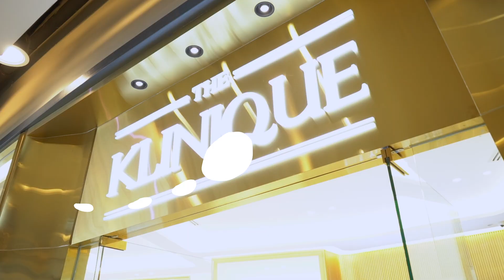ฉีด filler หน้า V Shape ไม่ต้องทุบหน้าทำศัลยกรรม | Jane Soraya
สวัสดีค่ะทุกคน วันนี้เจนจะพาไปฉีด filler คาง ให้หน้า V shape โดยที่เราไม่ต้องทุบหน้าทำศัลยกรรมจ้า อันนี้เนี่ยเป็น Bevery Jawline (Revoluxtion Program) นวัตกรรมความงามใหม่ล่าสุดสามารถรปรับคางให้ได้รูปและสร้างกรอบหน้าให้คมชัดสวยรับกับใบหน้า ซึ่งจะใช้เป็น filler ของ Allergan Aesthetics Juvéderm Volux ซึ่งเป็นตัวที่ถูกออกแบบมาเพื่อฉีดบริเวรคางและกรอบหน้าโดยเฉพาะ ไม่เจ็บ ใช้เวลาไม่นาน และที่สำคัญดูเนียนมากๆ เค้าจะเป็นโมเลกุลเนื้อเจลที่มีความเรียบเนียนสม่ำเสมอ อยากรู้ว่าเป็นยังไงลองดูคลิปเต็มได้เลยค่ะ